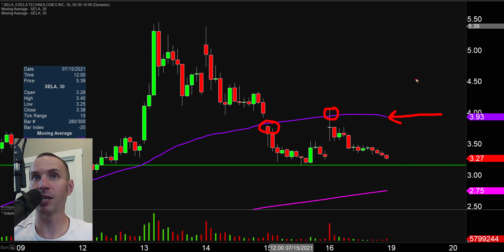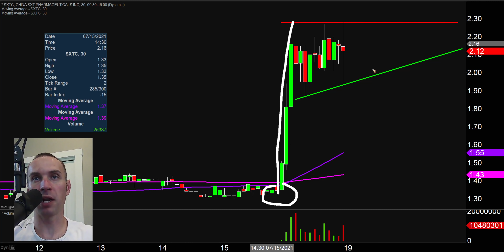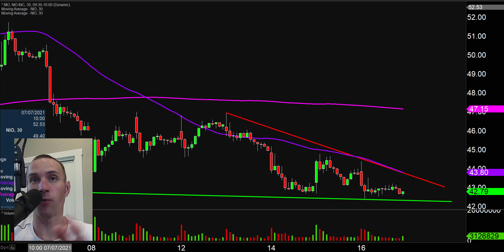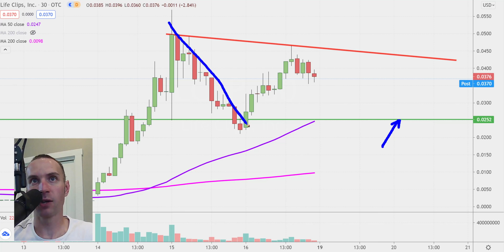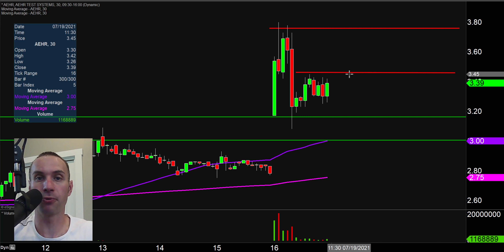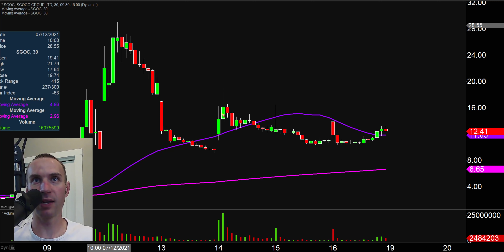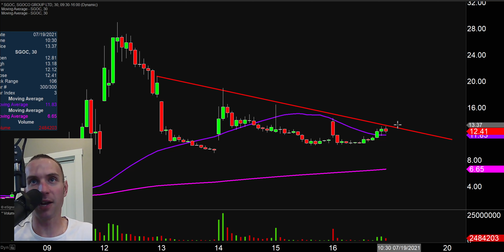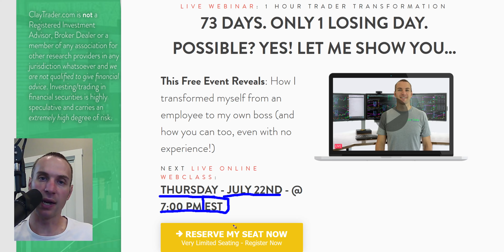Top 10 Stocks For July 19, 2021 ( $AMC, $GLG, $XELA, $SXTC, $NIO, and more! )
Learn how to trade big board and penny stocks by learning to read stock charts and identify technical patterns through technical analysis. Follow along and learn as I perform a quick stock chart technical analysis review on $AMC, $GLG, $XELA, $SXTC, $NIO, $LCLP, $AEHR, $SENS, $GXGX, $SGOC